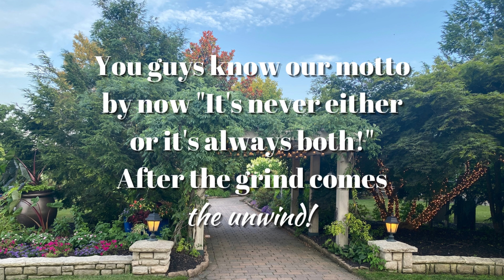Birthday Dinner for the Queen and a new Journey begins!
In this video we are celebrating the Queens birthday and announcing her next journey on her rise to "Taping into her greatness!" Dinner with sky diving at the beautiful Scotland Run Golf Club topped off a wonderful evening! Come along as we get things started on what's going to be an amazing experience! The Reigning Rainey's are On The Rise!